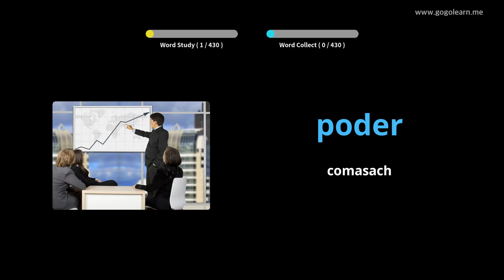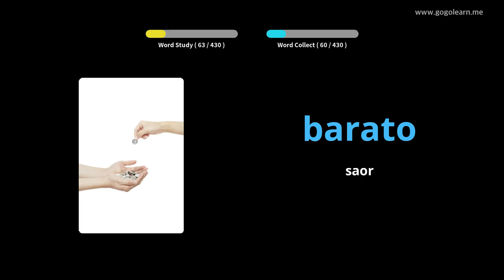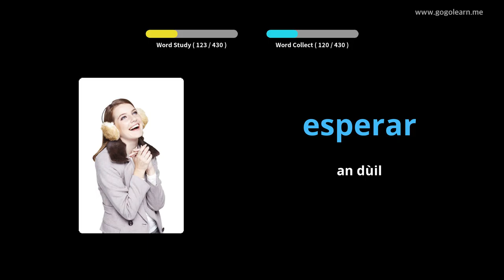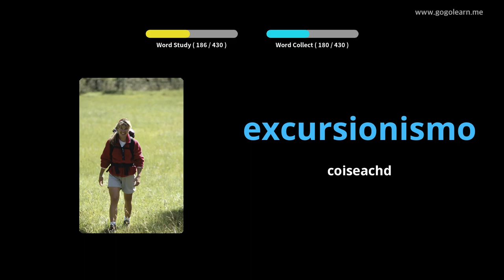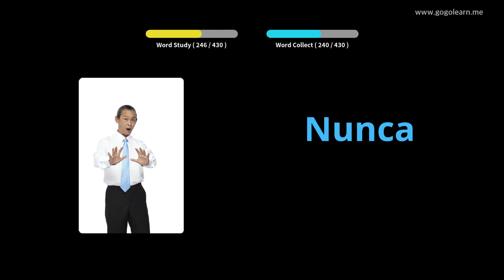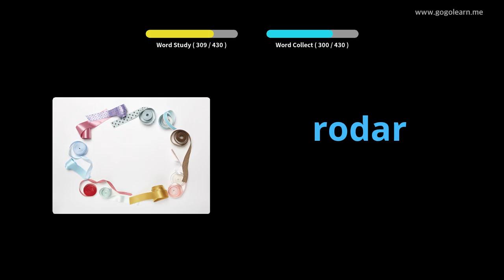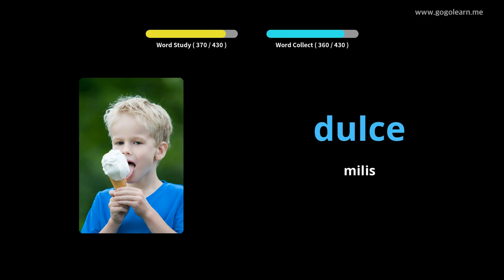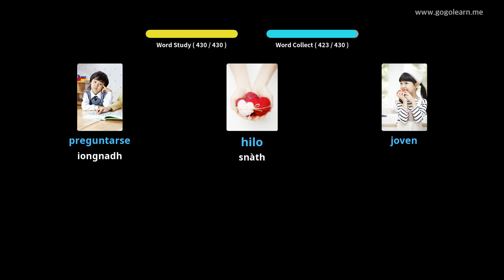Bun-sgoil briathrachas Spàinnteach |Golearn